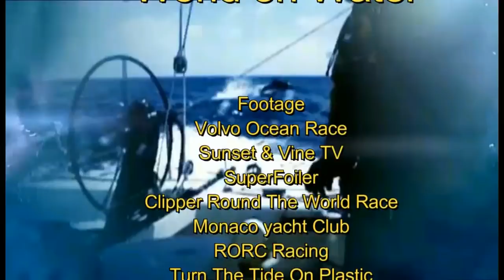"World on Water TV" February 23 18 Global Sailing News. Volvo, Caribb 600, Vestas, more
In this week's WoW TV:

Highlights of the Sailing Arabia The Tour 2018
Leaving Hong Kong Scallywag went north to the cost of Taiwan and it's paid off
 Leg 6 Day 12 "Snakes and Ladders" in the Doldrums at the equator heading for Auckland where the leaders of the Volvo fleet are expected around Feb 27th
The SuperFoiler fleet have moved to Australia's Gold Coast to race on the shallow Broadwater at Southport
Preview of the 2018 RORC Caribbean 600
Leg 6 and the Volvo boats are sailing through huge areas of floating plastic. Look at this and let's Turn The Tide On Plastic
Super Finn sailor Oli Tweddell takes us through the Finn and gives advice of how to sail it
Volvo yacht Vestas 11th Hour Racing is in New Zealand after delivery via ship and its new bow sections are in from Persico in Italy. The Kiwi shiprights are busy fitting the new sections to the boat making it ready for Leg 7 to Brazil the double points leg.
A gear "transfer" for a yacht in the Clipper Round The World Race. They needed a new WATERMAKER! Here's how they got a new one at sea.

Another huge week last week in global sailing brought to you which has over One Million minutes watched of Sailing Videos monthly.